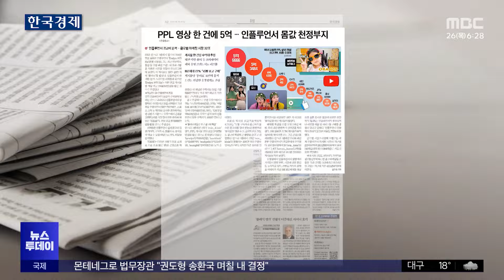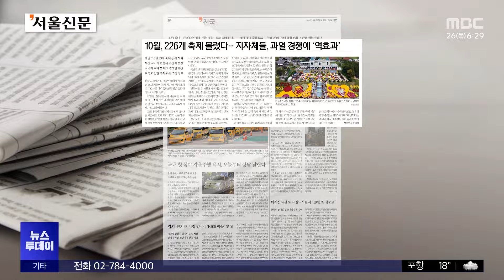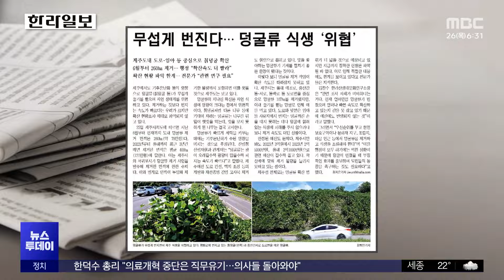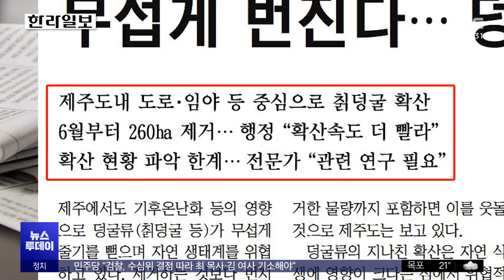[오늘 아침 신문] PPL 영상 한 건에 5억‥인플루언서 몸값 천정부지 (2024.09.26/뉴스투데이/MBC)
◀ 앵커 ▶

'오늘 아침 신문' 시작합니다.

◀ 앵커 ▶

요즘 몸값이 천정부지로 치솟고 있다는 SNS와 유튜브 유명 인플루언서 기사 먼저 보겠습니다.

◀ 앵커 ▶

한국경제입니다.